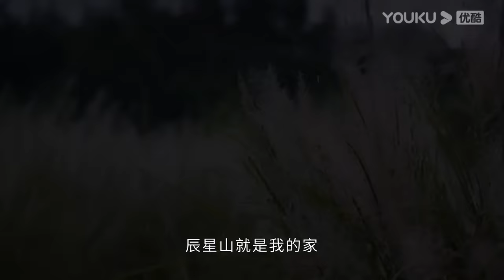[THUYẾT MINH AI] Hộ Tâm | Tập 01 | Cổ Trang/Ngôn Tình | Hầu Minh Hạo/Châu Dã | YOUKU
Hội viên VIP cập nhật 2 tập vào Thứ 2 Thứ 4; 1 tập vào Thứ 3,Thứ 5, Thứ 6

 [Hộ Tâm] Chuyển thể từ tiểu thuyết cùng tên của Cửu Lộ Phi Hương. Hai mươi năm trước, Thiên Diệu bị người thương là Tố Ảnh, môn chủ Quảng Hàn Môn rút gân róc xương, đồng thời dùng sức mạnh ngũ hành phong ấn ở tứ phương. Tình cờ làm sao, mười năm trước linh hồn của Thiên Diệu đã thoát khỏi phong ấn, hắn cảm nhận được một hồ nước nơi làng núi đang phong ấn long cốt của hắn, bèn nhập vào người một cậu bé chết yểu, chờ thời cơ lấy lại long cốt. Sự xuất hiện của Nhạn Hồi cho Thiên Diệu nhìn thấy hy vọng. Vốn dĩ trong tim cô có long huyết nhờ mang vảy Hộ Tâm của hắn, có thể giúp hắn phá giải phong ấn, thế là Thiên Diệu bắt đầu lợi dụng Nhạn Hồi, để cô giúp hắn tìm lại những bộ phận khác của cơ thể. Nhạn Hồi muốn thoát khỏi Thiên Diệu, nhưng hai người không những không thể xa nhau, trái lại ngày càng gắn bó, Thiên Diệu cảm động bởi lòng chính nghĩa của Nhạn Hồi đã vô số lần liều chết cứu mình, Nhạn Hồi cũng nhận ra qua những sự việc không ngừng nảy sinh, Thiên Diệu và mình có mối quan hệ không thể cắt đứt. Nguồn gốc của vảy Hộ Tâm trong tim, mối quan hệ giữa sư phụ Lăng Tiêu và Tố Ảnh, những bí ẩn khó hiểu cứ nối đuôi nhau ập đến…

★Diễn viên chính: Hầu Minh Hạo/Châu Dã/Vương Dĩ Nhân/Trần Hân Dư

00:00 Website youku.tv International đã có mặt!
02:00 Tải APP YOUKU để theo dõi chương trình yêu thích của bạn